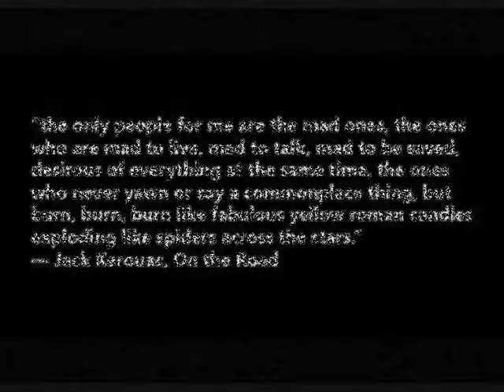On the Road Again Canned Heat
Canned Heat with Alan Wilson on vocals and mouth harp. Taken from their second album " Boogie With Canned Heat ", the track was edited and released as a single in April 1968.  The drone in the background was provided by a tambura.